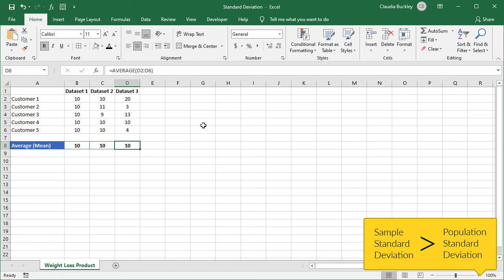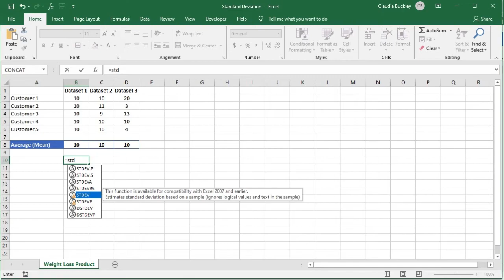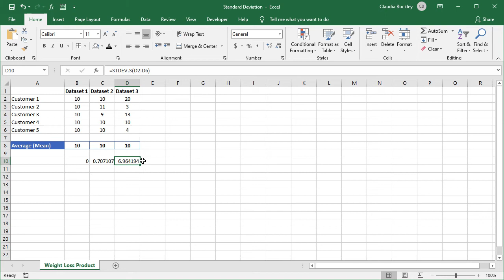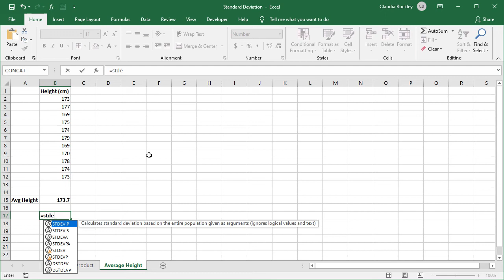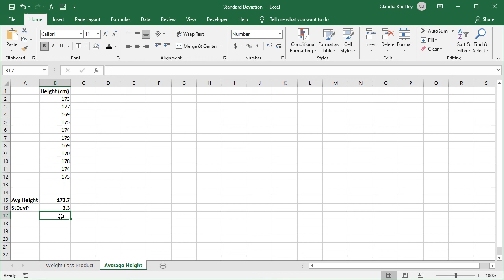How to Calculate Standard Deviation in Excel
In this video, you'll learn how to calculate standard deviation in Excel. Excel eliminates the manual work by offering not one, but six functions to calculate standard deviation.

Skip to:
0:00 What is standard deviation
1:29 Types of standard deviation
2:11 Excel standard deviation functions - STDEV, STDEVP, STDEV.S, STDEV.P, STDEVA, STDEVPA